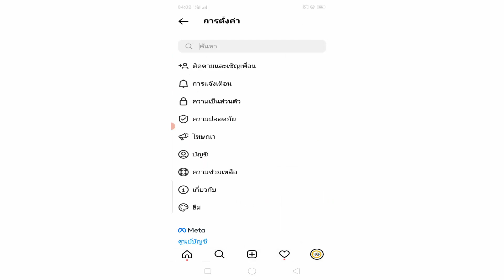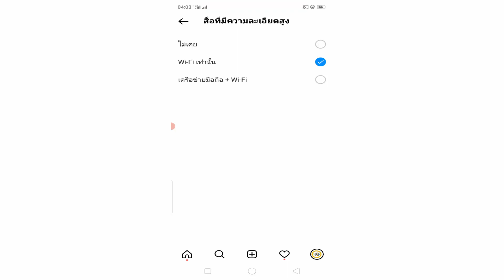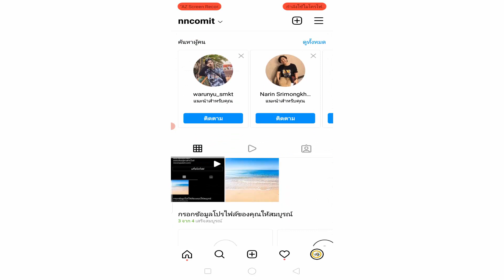วิธีลงรูปในไอจีให้ชัด